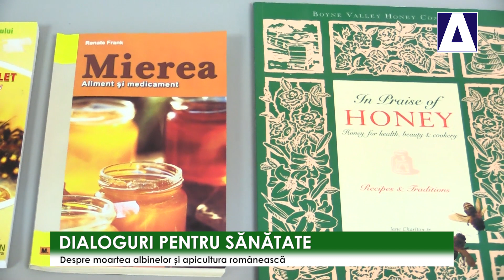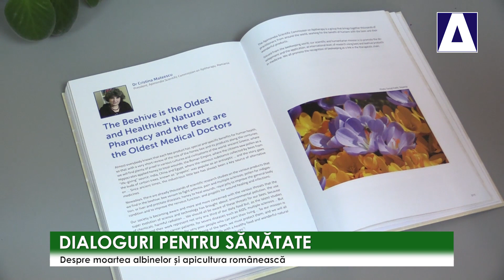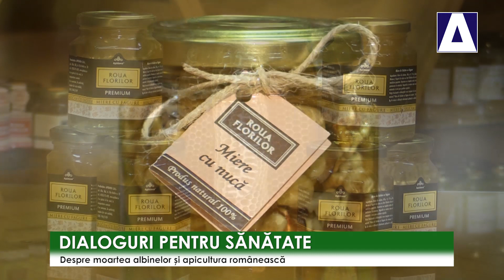Dialoguri pentru sanatate - Despre moartea albinelor si apicultura romaneasca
Aflati mai multe despre tragedia pe care o traiesc albinele, astazi, din cauza omului, din cauza pesticidelor chimice utilizate in agricultura.
Invitata: doamna dr. Cristina Mateescu, cercetator stiintific la Institutul de Bioresurse Alimentare si presedinta comisiei stiintifice din cadrul organizatiei mondiale Apimondia.